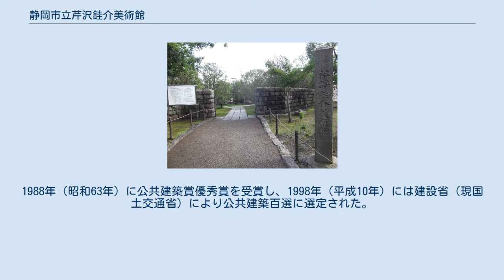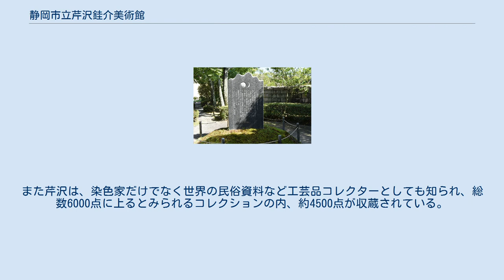静岡市立芹沢銈介美術館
静岡市立芹沢銈介美術館（しずおかしりつせりざわけいすけびじゅつかん）は、静岡県静岡市駿河区登呂にある美術館。
国の重要無形文化財に指定された染色技術である「型絵染」の技術保持者=人間国宝に認定された芹沢銈介を顕彰し、その作品などを展示する。
 芹沢銈介氏の功績をたたえる石碑（2018年7月10日撮影） 静岡市駿河区登呂5丁目、登呂遺跡と静岡市立登呂博物館がある登呂公園内に所在する。
 静岡市出身の芹沢が、自身の作品と世界各地で収集した民俗資料コレクションを市に寄贈したことが契機となり、1981年（昭和56年）に開館した 。
 美術館本館は、銅板葺き屋根に石積の外観を持つ鉄筋コンクリート製の平屋建て建築で、建築家の白井晟一により設計された。
白井が好んだ京都・高山寺の石水院に因み「石水館」と呼ばれる。
なお天井張り内装は木工家・早川謙之輔の手による 。
1988年（昭和63年）に公共建築賞優秀賞を受賞し、1998年（平成10年）には建設省（現国土交通省）により公共建築百選に選定された。
 館内は10室の展示室に別れており、着物や帯、のれん、屏風、額絵などの芹沢作品が多数展示されている。
収蔵数は約800点に上る。
また芹沢は、染色家だけでなく世界の民俗資料など工芸品コレクターとしても知られ、総数6000点に上るとみられるコレクションの内、約4500点が収蔵されている。
 屋外には1987年（昭和62年）に東京都大田区蒲田から移築した「芹沢銈介の家」がある。